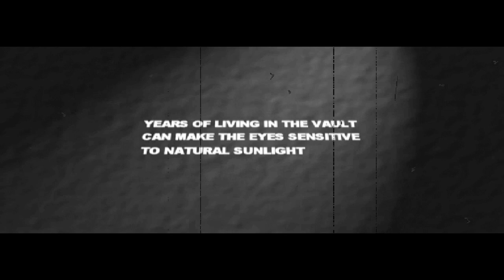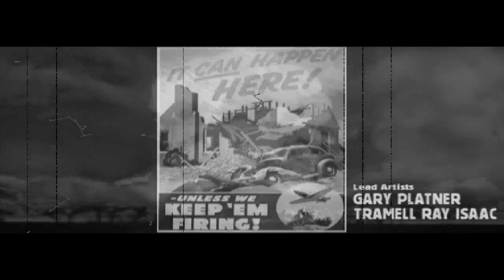Fallout 2 (1998) - First Few Minutes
It's been 80 long years since your ancestors trod across the wastelands. As you search for the Garden of Eden Creation Kit to save your primitive village, your path is strewn with crippling radiation, megalomaniac mutants, and a relentless stream of lies, deceit and treachery. You begin to wonder if anyone really stands to gain anything from this brave new world.
Mastering your character's skills and traits for survival, Fallout® 2 will challenge you to endure in a post-nuclear world whose future withers with every passing moment...